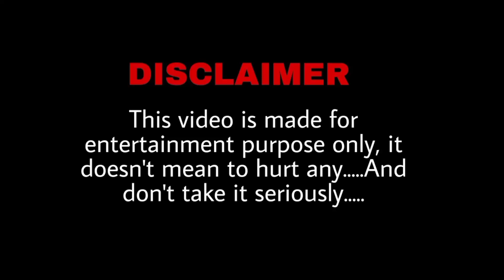Nano Bhai vs Moto Bhai||comedy video||KP-2 Brothers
Casting:
Karthik
Prince

Camera:
Vinay
Megh